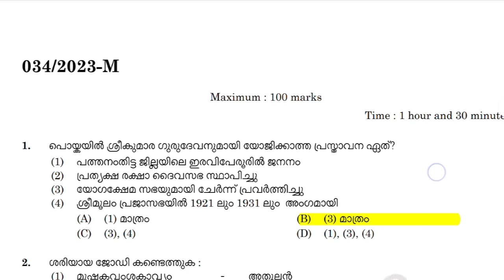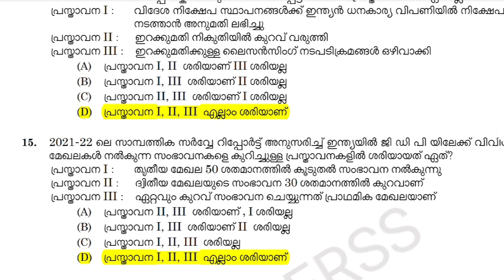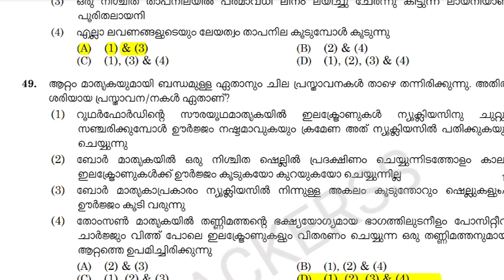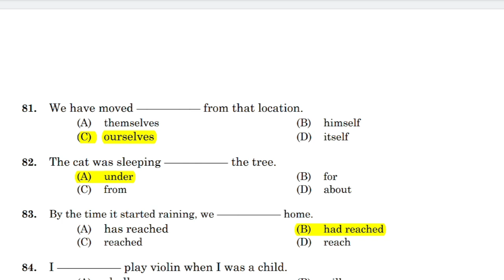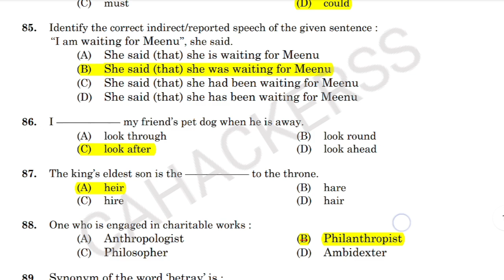BEVCOLDC Marked Key/ ചോദ്യപേപ്പർ എടുത്തുവച്ചു മാർക്ക് കൂട്ടി നോക്കുക / Keralapsc / Comment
CurrentAffairs and other topics നമ്മുടെ ടെലിഗ്രാം ചാനലിൽ ജോയിൻ ചെയ്യുക ഫ്രീയാണ് പരീക്ഷകളും പിഡിഎഫ് നോട്ട്സും എല്ലാം ലഭ്യമാണ്